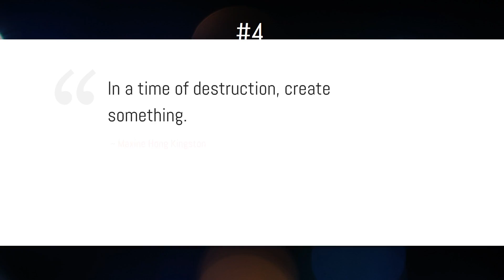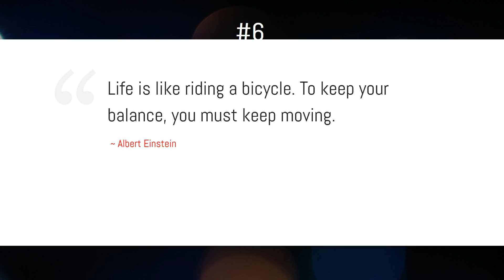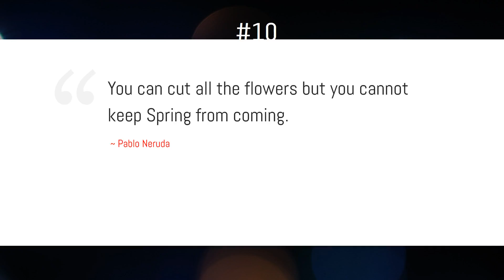Helpful Quotes to Overcome Depression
"Overcome your depression, feel positive and energize yourself with these quotes. Including quotes from Dr. Seuss, Victor Hugo, Alfred Tennyson, Maxine Hong Kingston, Robert Frost, Albert Einstein, Sigmund Freud, Helen Keller, Bil Keane, Pablo Neruda